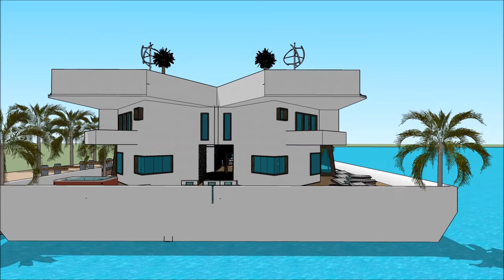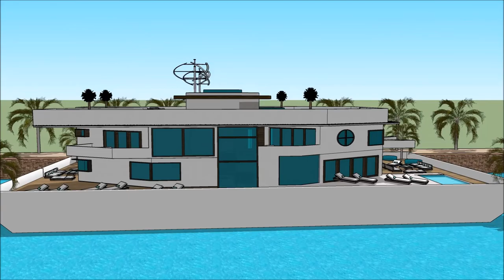Grand Australian floating house in Australia floating house dream design concept on water architec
The floating house villa houseboatzania launching an innovative high-end luxury yacht floating house villa mansion home design potentially as a display of exhibition of the Grand Australian floating house in Australia   floating house dream design concept on water architec.

The collection of the Floating house villa houseboatzania concept of Grand Australian floating house in Australia   floating house dream design concept on water architec consists of high luxury and architectural art pieces in minimalism combined with living on the waterfront of the harbour.

The floating house villa mansion yacht design has the basis to sustain living with high standards and contemporary structural design at Grand Australian floating house in Australia   floating house dream design concept on water architec with numerous of prospects for excessive living and celebrating the desire of life worldwide:  UK Thames London